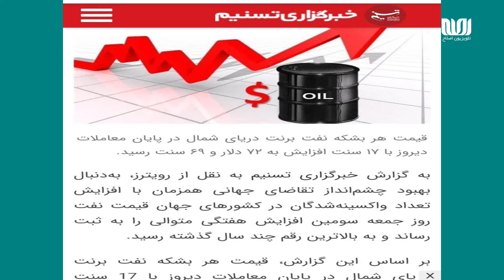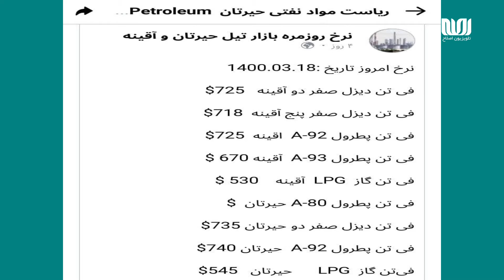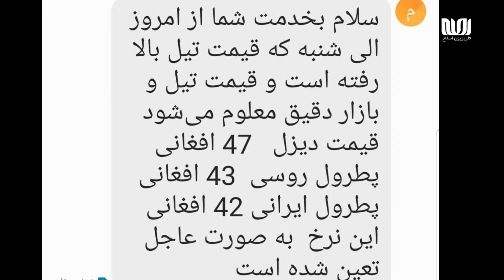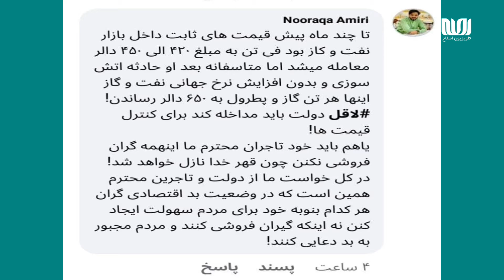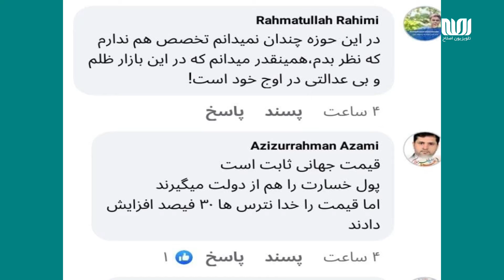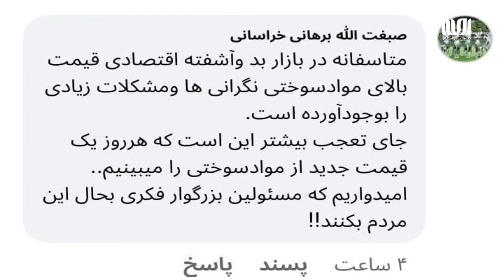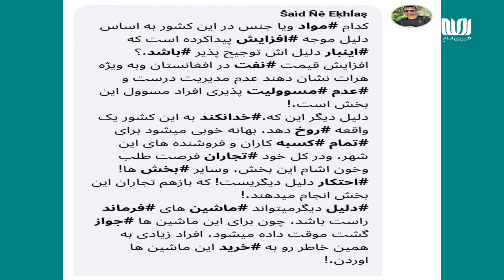صدای شما | افزایش قیمت مواد سوخت در بازار